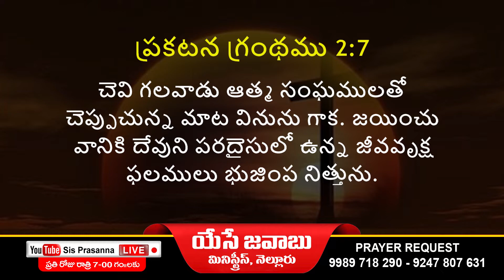🔴SisPrasannaLIVE ఈ దినం దేవుని వాగ్దానం # 30-01-2022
Revelation - ప్రకటన గ్రంథము 2

7. చెవిగలవాడు ఆత్మ సంఘములతో చెప్పుచున్నమాట వినునుగాక. జయించు వానికి దేవుని పరదైసులో ఉన్న జీవవృక్షఫలములు భుజింప నిత్తును.

7. He who has an ear, let him hear what the Spirit says to the churches. To him who overcomes, I will give the right to eat from the tree of life, which is in the paradise of God.